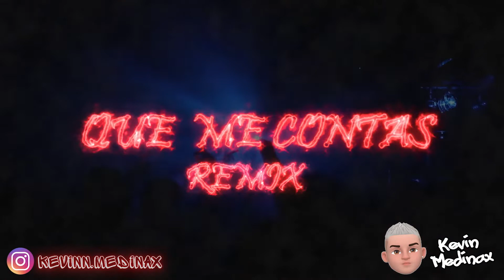Que Me Contas (Remix) - Sech, J Balvin, Justin Quiles, Lenny Tavarez, Dímelo Flow ✘ Kevin Medinax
𝗡𝗨𝗘𝗩𝗢 𝗥𝗘𝗠𝗜𝗫! │ ¡𝗘𝗦𝗣𝗘𝗥𝗢 𝗟𝗘𝗦 𝗚𝗨𝗦𝗧𝗘 & 𝗠𝗘 𝗗𝗘𝗝𝗘𝗡 𝗦𝗨 𝗖𝗢𝗠𝗘𝗡𝗧𝗔𝗥𝗜𝗢!

Que Me Contas // Kevin Medinax

Kevin Medina
Remix